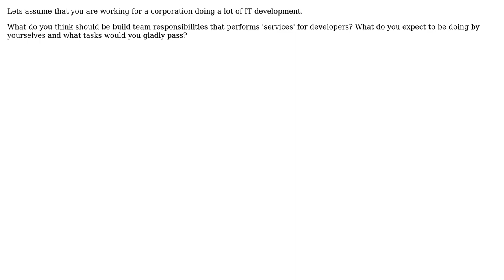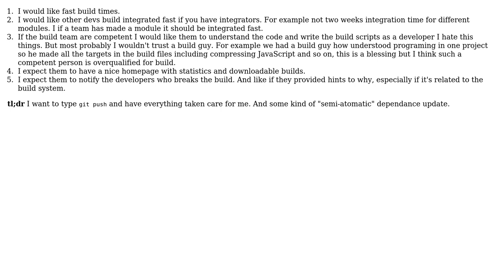Software Engineering: What are build team responsibilities from developer point of view?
With thanks & praise to God, and with thanks to the many people who have made this project possible! You are responsible for your own actions.